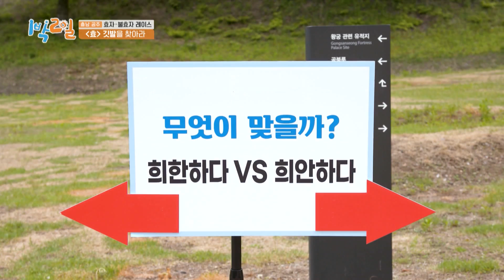Aku Menemukan Bakat Baru |2Days&1Night|SUB INDO/ENG|220508 Siaran KBS WORLD TV